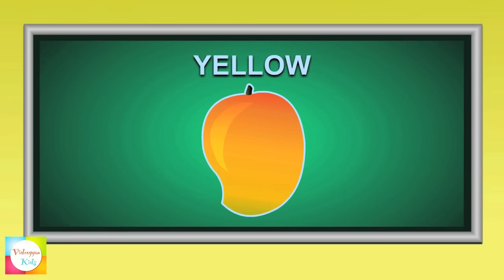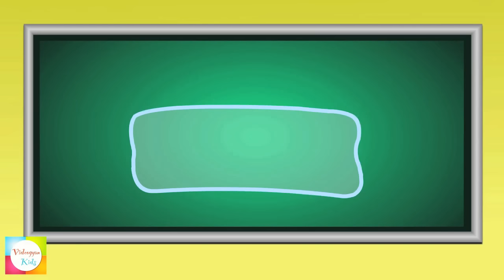Umbrella Finger Family And Many More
0:03    Umbrella finger family
1:01    Egg finger family
2:03    Cake finger family
3:01    Cell phone finger family
4:00    Dinosaur finger family
5:01    Frog finger family
6:02    Panda finger family
7:00    Kangaroo finger family
8:05    Cat finger family
9:00    Monkey finger family
10:01   Penguin finger family
10:05   Pig finger family
11:51    Rabbit finger family
12:48    Teddy bear finger family
13:50    Dog finger family
14:56    Elephant finger family
15:53    Wild animal finger family
16:54      Sheep finger family
17:55     Duck finger family
18:58    France finger family
19:57     German finger family
20:56     Russian finger family
21:58     Japanese finger family
23:00     Spanish finger family
23:58     Chinese finger family
25:02     Arab finger family
26:05    Indian finger family
27:07    Learn with fingers
29:19    Color Song
31:05     Learn shapes
32:26    Shapes song
34:54    Learn fruits
35:32    Fruits finger family
36:27    Learn vegetables
37:09    Vegetables finger family
38:04    Learn domestic animals
38:45    Animal sounds song
40:58    Learn wild animals
41:36    Wild animal finger family
42:34    Learn Alphabets
43:51   Alphabet song

Here comes the latest finger family song called "Umbrella Finger Family".

Videogyan's Gyani kids nursery rhymes makes kids to enjoy,sing,dance to the foot tapping awesome music and engaging animations.Finger Family Rhyme is a  combination of great music and colorful visuals lets even parents to have fun along with their children. Finger Family Rhyme contain original classic tune which helps to relate easily of kids and adults.Finger Family nursery rhymes and kids learning videos makes your home a kindergarten letting your child to learn and have fun at the same time.The rhymes include

Jingle Bells
Monkey Finger Family
finger family
If you are happy and you know clap your hands
Incy Wincy spider( itsy bitsy spider)
Marry had a little lamb
abcd song
Hickory Dickory